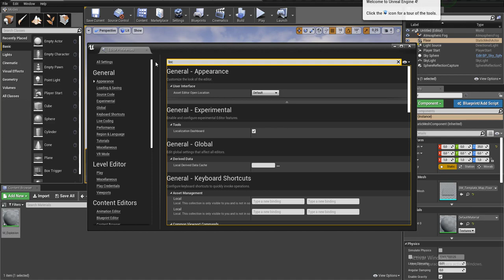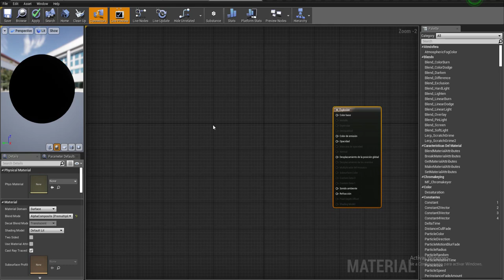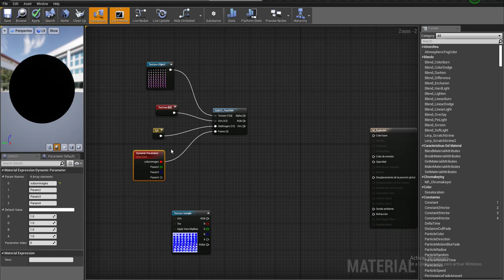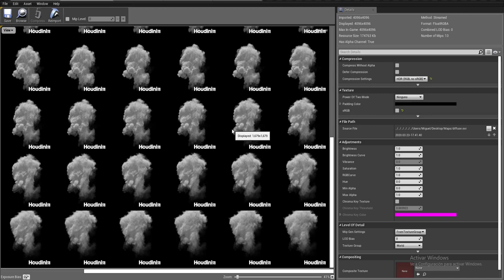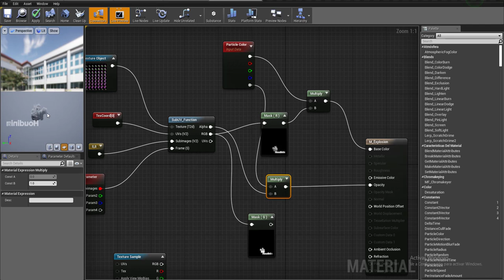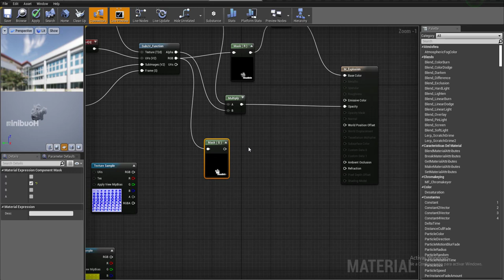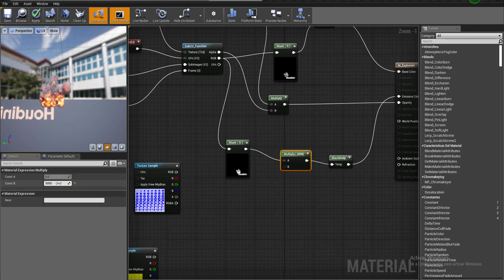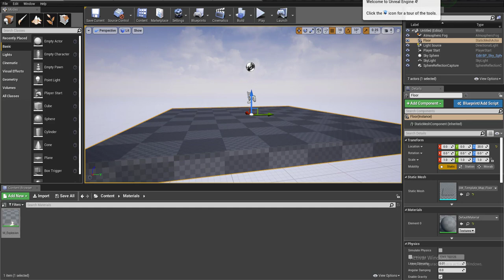Explosion Houdini to UE4 Parte II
En este segundo capítulo crearemos el material de nuestra explosión, que luego cargaremos en nuestro sistema de partículas.